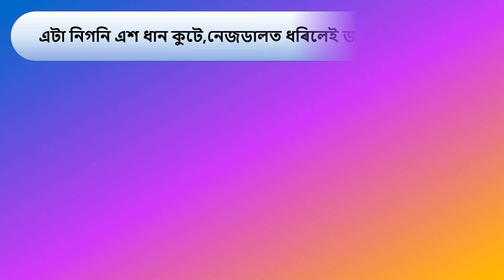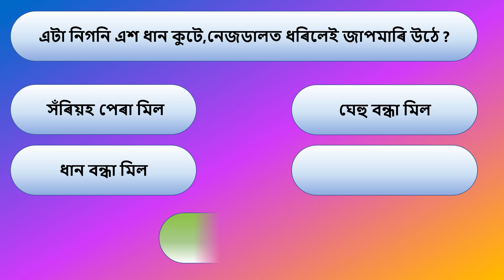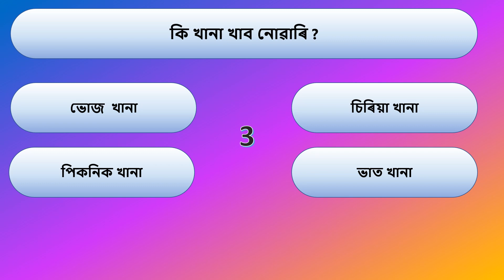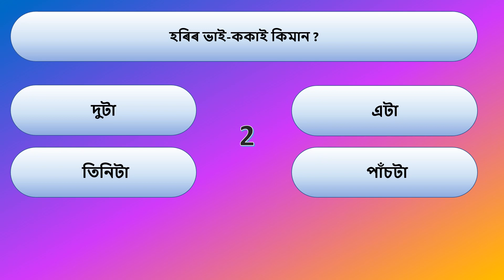অসমীয়া সাথৰ | Assamese Santhar | Part : 24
Subject: অসমীয়া সাথৰ
Video Editor: Rakesh Nath
Thumbnail Design: Piku Kakati